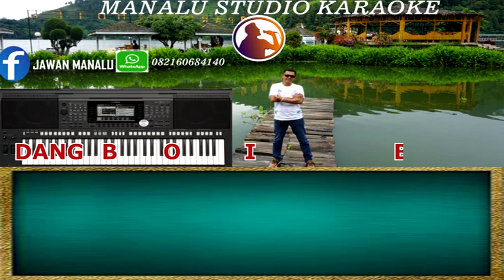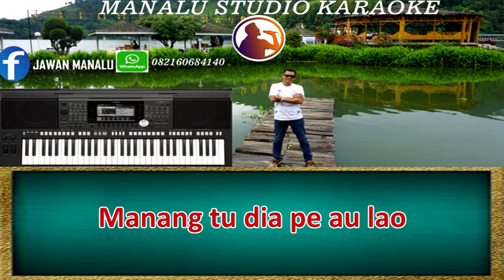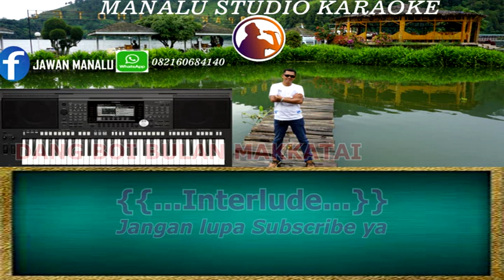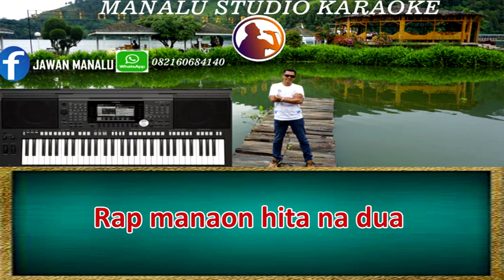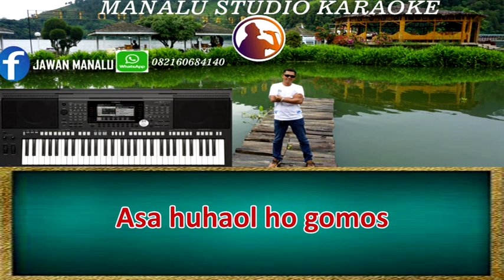DANG BOI BULAN MAKKATAI-KARAOKE BATAK- VERSI KEYBOARD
Semoga musik karaoke ini bermanfaat buat pecinta lagu "DANG BOI BULAN MAKKATAI",
kiranya kita semua terhibur dengan layanan sesederhana ini.
saya berharap agar sahabat semua dapat maklum jika ada kekurangannya.

Horas...

J. Manalu